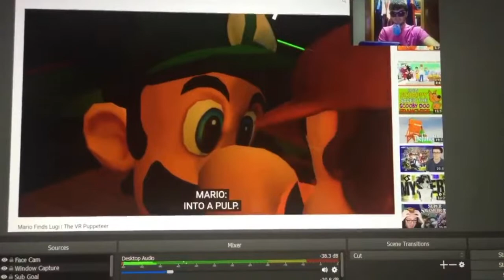The Roast Of Nintendork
Hello Everyone Squid Kid24 Here Again With Another Video For You! Today Is A Special Day Because there's A Video! HooraY? Anywho Lets Watch The Video!